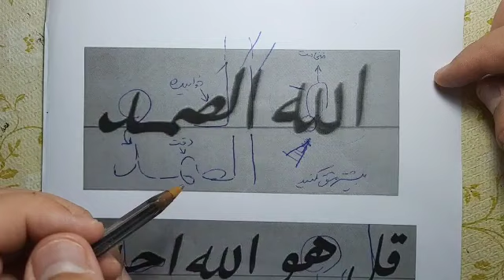«» ؛ تصحیح مشق آقای روح الله آهنگری ،نسخ ایرانی،آموزش خط نسخ ایرانی توسط مرتضی قائدی رشیدآبادی